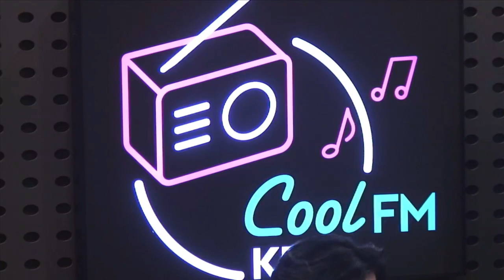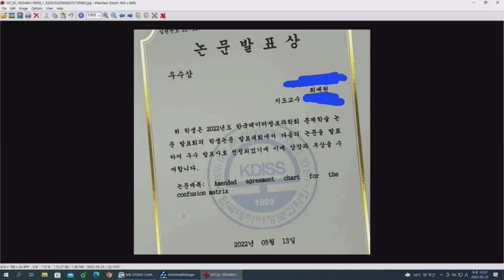[이민혁] 220525 비투비의 키스 더 라디오 | 원샷 초대석 with 라잇썸(LIGHTSUM) [BTOB kiss the radio]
[이민혁]
220525 비투비의 키스 더 라디오(BTOB kiss the radio)

| 원샷 초대석 with 라잇썸(LIGHTSUM)

| 중간 람디 사라짐 타임 부분 삭제